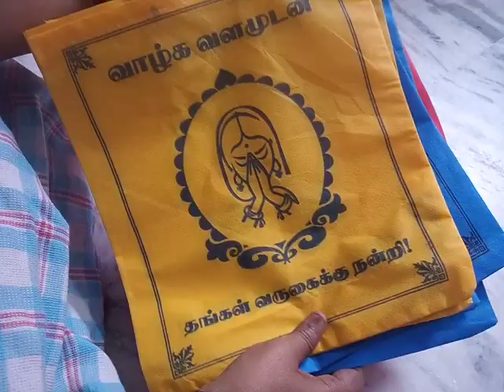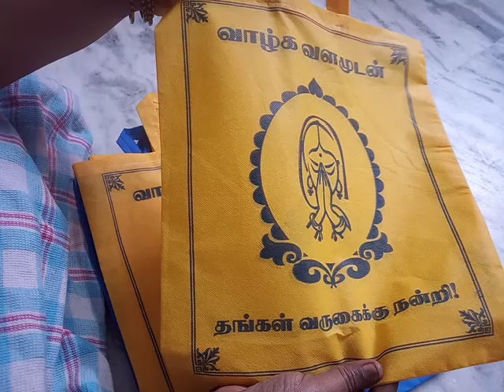Sakthi video-108Sales for Thamboolyam bag and jute bags (7540063194)